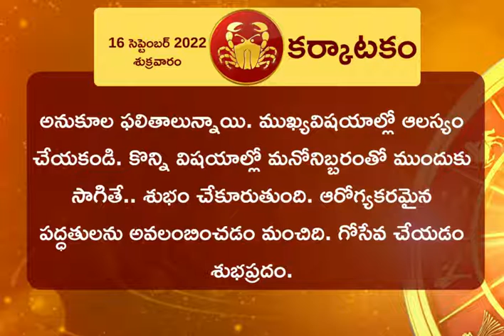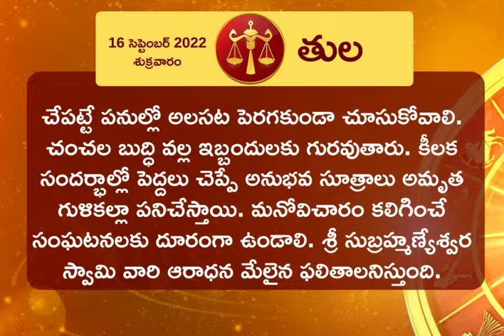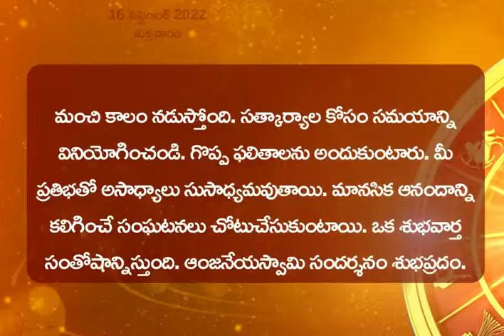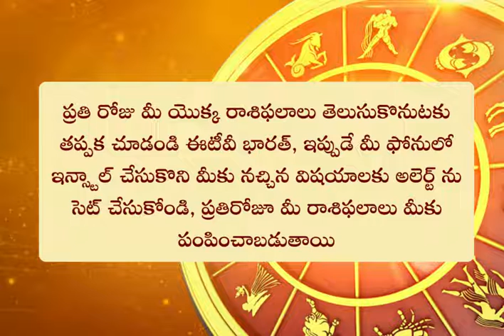Horoscope Today: ఈ రోజు రాశి ఫలం ఎలా ఉందంటే? || HOROSCOPE TODAY ASTROLOGY IN TELUGU